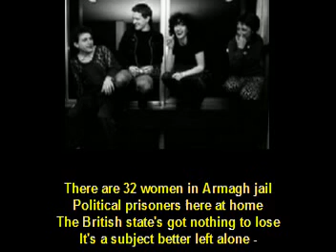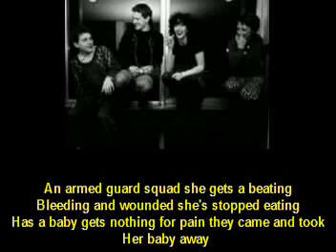Au Pairs - 'Armagh' [1981 track with lyrics]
English band Au Pairs' track 'Armagh' with lyrics.